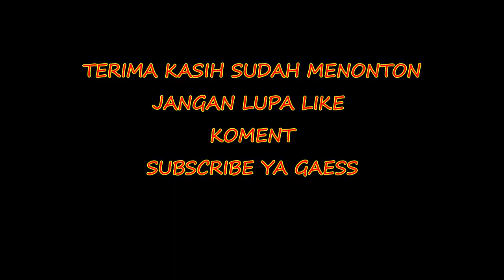MANCING SORE DI SUNGAI LUKULO DAPATNYA LUMAYAN BRO..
MANCING SORE DI SUNGAI LUKULO